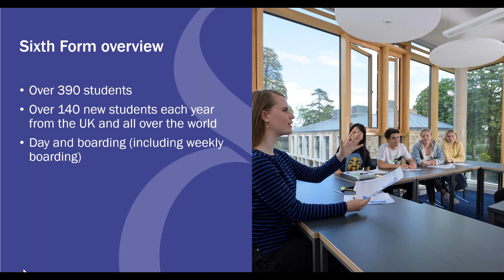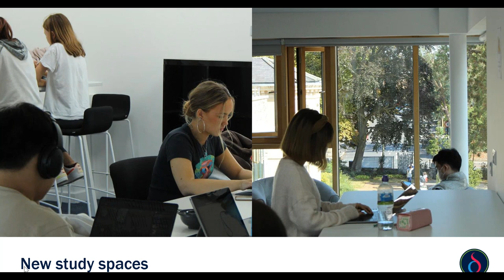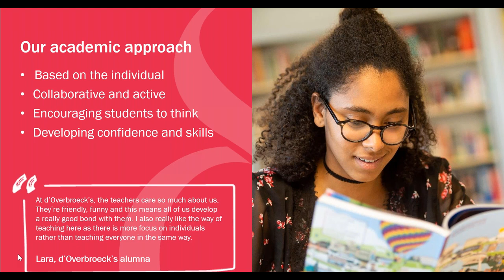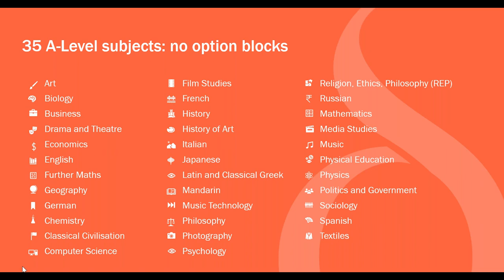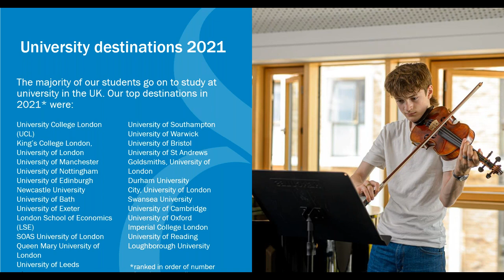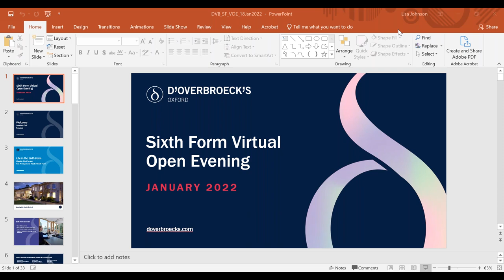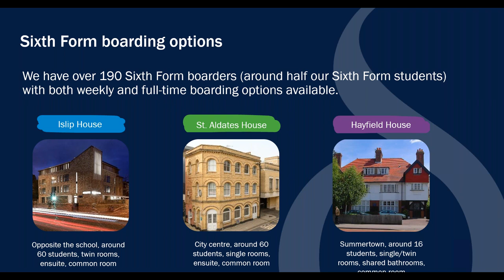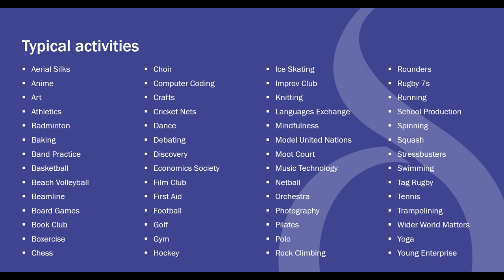Sixth Form Virtual Open Evening 18 January 2022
Meet staff and students from d'Overbroeck's Sixth Form, hear about life at the school and find out why the Independent Schools Inspectorate graded us Excellent for both Student Achievement and Personal Development.